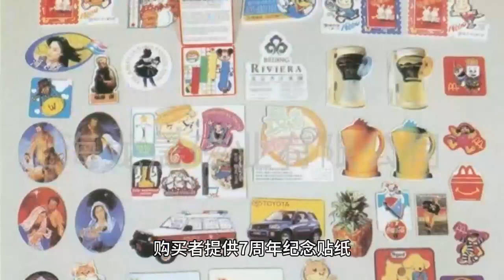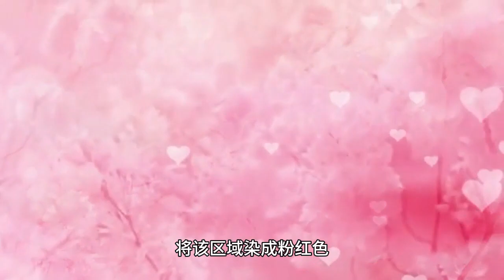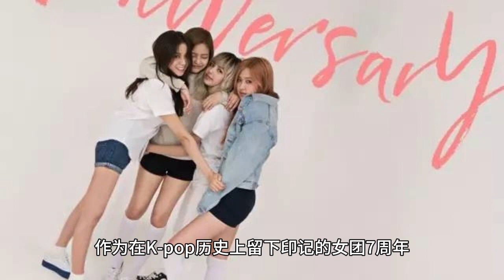BLACKPINK庆祝出道七周年，成员们发帖祝贺，续约依旧尚未确定